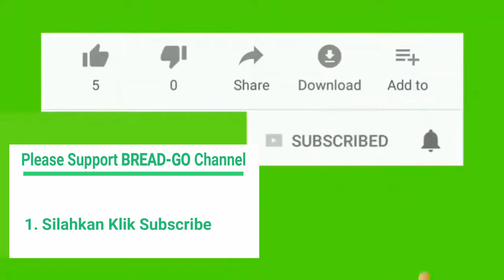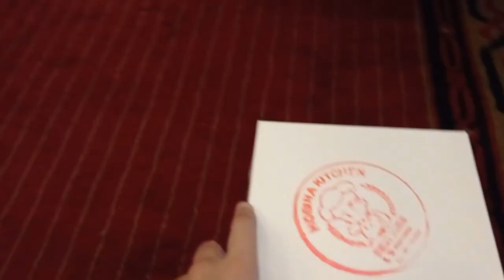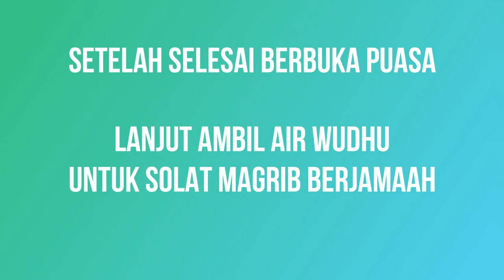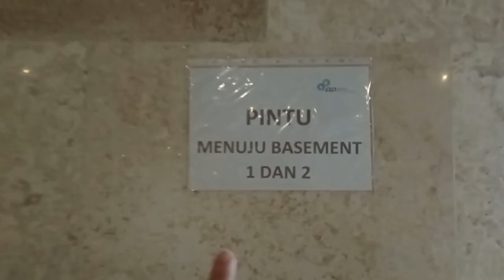Buka Bersama Masjid Istiqlal Ada Lagi setelah 2 Tahun Ditutup Karena Pandemi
Assalamualaikum...

Pada video ini kita mencoba ikut berbuka puasa (IFTAR) di mesjid terbesar di Indonesia yakni Masjid Istiqlal, Jakarta.

Bagaimana suasana berbuka di Mesjid Istiqlal?
Bagaimana suasana solat tarawih Mesjid Istiqlal?
Bagaimana suasana bangunan Mesjid Istiqlal?

Dan lainnya lebih lengkap

Silahkan disimak detail videonya sampai selesai yaa...

Terima Kasih